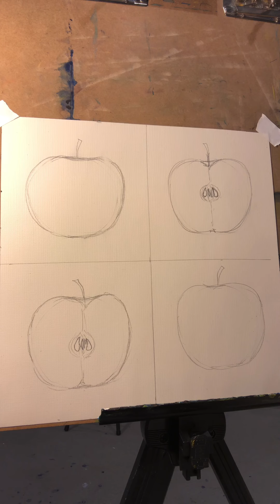How to paint apples in Pop Art style (55-minute paint-along)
My name is Anna Starkova, I'm an artist from Greater Boston Area.
This video is a 55-minute paint-along session of me painting apples in Pop Art style. I chose acrylic paints and canvas paper and finished with golden metallic marker. But you can choose other art materials such as oil paints, watercolors, gouache, watercolor pencils, colored pencils, crayons, etc. As for the surface, you can create on canvas, wood blocks, panels, cardboard, paper... There is no limit to your imagination!

Step 1: prepare surface (square or rectangular), line up.
Step 2: if you would like the object to be approximately the same size, use a lid (or any other round thing available at your hand) to place the object in each section.
Step 3: draw the form/outline of the object based on the circle in each section (size will be approximately the same, forms will be different).
Step 4: choose the colors (think about complimentary colors that will give the desired contrast).
Step 5: color the objects.
Step 6: color the background.
Step 7: fix the straight lines between the sections.